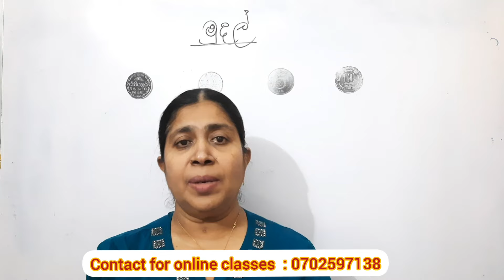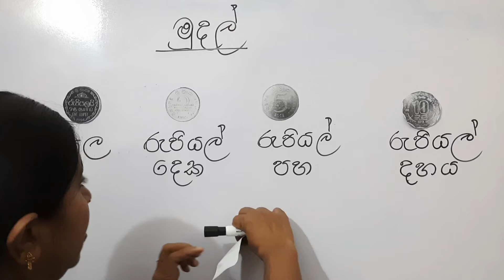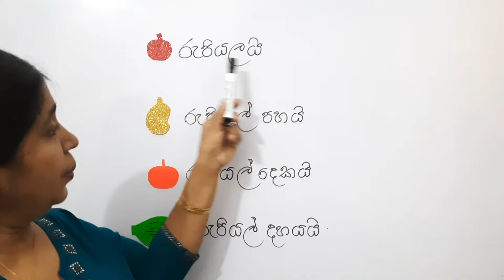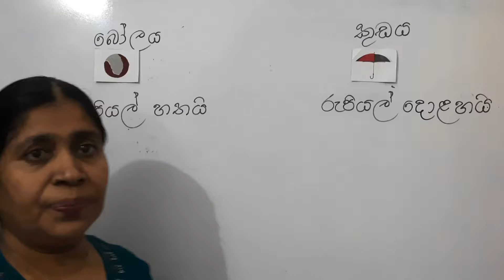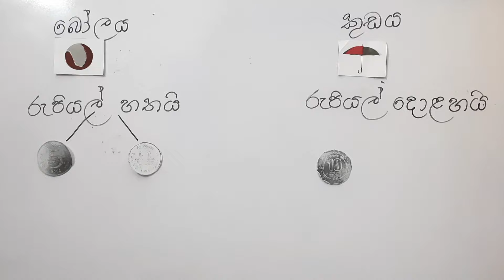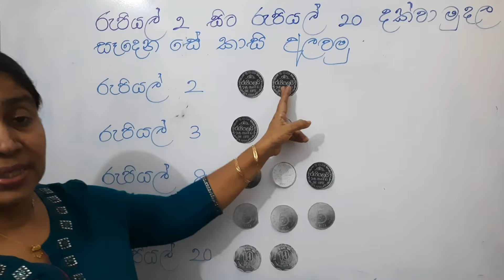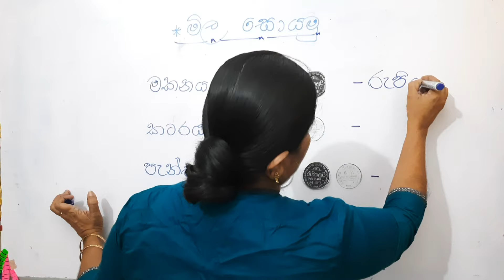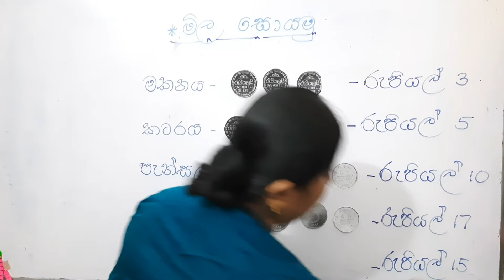GRADE 2 MATHS | මුදල් (කාසි වලින් ගනුදෙනු කරමු) | 2 ශ්‍රේණිය ගණිතය - Jagathi Teacher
e thaksalawa result
e thaksalawa jana gee
e thaksalawa books
e thaksalawa a/l model papers sinhala
e thaksalawa a/l media past papers
e thaksalawa a/l economic
e thaksalawa a/l commerce
e thaksalawa a/l bc
e thaksalawa a/l agriculture
e thaksalawa tamil medium books
e thaksalawa grade 9 buddhism textbook
e thaksalawa grade 4 buddhism
e thaksalawa grade 12 biology sinhala medium
e thaksalawa grade 12 tamil medium biology
e thaksalawa textbook download
e thaksalawa create new account
how to create account in e thaksalawa
e thaksalawa chemistry papers
e thaksalawa grade 13 sinhala medium chemistry

2 shreniya sinhala
2 shreniya parisaraya
2 shreniya ganithaya
2 shreniya english
2 shreniya guru athpotha
2 shreniya padam

Hoodiya. lk
2 ශ්‍රේණිය -ගණිතය- කාසි භාවිතයෙන් ගනුදෙනු කිරීම
E LESSONS
කාසි භාවිතයෙන් ගනුදෙනු කිරීම.
අඩු කරමු 1 කොටස - 2 ශ්‍රේණිය ගණිතය
ganitha gatalu ගණිත ගැටලු විසඳීම 3 ශ්‍රේණිය
game pasala 345
ගණිත ගැටලු විසඳීම පාඩම් මාලාව පියවර 2.
2 ශ්‍රේණිය ගණිතය 18 වන පාඩම දඩු හා කැට ඉලක්කමට ගැළපෙන සේ තබමු.

grade 3 maths lessons sinhala
grade 3 maths lesson sinhala
grade 3 maths lesson plans sinhala
ganithaya padama
maths lessons in sinhala
maths for kids
maths class
maths sinhala
maths equations
maths book
maths to learn
maths videos
maths made easy
maths lesson sinhala
maths 3 class
maths help online free
maths help online
maths to solve
maths worksheets for grade 3
maths in sinhala
maths 3
class 3 maths lesson 1 sinhala
class 3 maths lesson plan in sinhala
class 3 maths lesson plan sinhala
class 3 maths lesson 2 sinhala
ganitha gatalu
3 wasara ganithaya
3 wasara ganithaya padam
grade3 sinhala akuru
sinhala akuru
sinhala language
sinhala letters
sinhala grade 3
grade 3 sinhala letters
sinhala keyboard
sinhala translate
sinhala letters
sinhala typing
sinhala songs
sinhala
sri lanka
lka
for grade 3
channel
wow lanka
e thaksalawa grade 5 maths papers
e thaksalawa maths grade 10
e thaksalawa maths grade 11
e thaksalawa maths
e thaksalawa maths grade 9
e thaksalawa maths grade 8
e thaksalawa 11 maths
e thaksalawa al maths
e thaksalawa grade 10 maths sinhala medium
e thaksalawa grade 6 maths sinhala medium
e thaksalawa grade 5 maths
e thaksalawa grade 9 maths sinhala medium
e thaksalawa grade 11 maths sinhala medium
e thaksalawa grade 3 maths
e thaksalawa grade 7 maths sinhala medium
grade 11 maths lessons in sinhala
grade 9 maths lessons in sinhala
grade 8 maths lessons in sinhala
grade 10 maths lessons in sinhala
grade 7 maths lessons in sinhala
grade 6 maths lessons in sinhala
shilpa thaksalawa grade 5 parisaraya
shishyathwaya
shishyathwaya hari lesi 2019
shishyathwa paper
shishyathwa ganitha gatalu
shishyathwa prathipala 20120
shishyathwa prashna
shishyathwa kadaim lakunu 20120
shishyathwa
shishyathwaya hari lesi 2020
shishyathwa gatalu
grade 5 maths sinhala
grade 5 new syllabus 2020 sinhala medium
grade 5 scholarship maths lessons in sinhala
grade 2 maths lessons in sinhala
3 ශ්‍රේණිය
3 ශ්‍රේණිය ගණිතය
ගණිතය